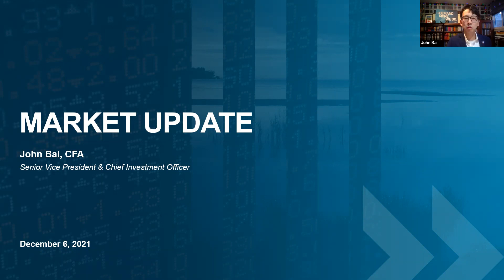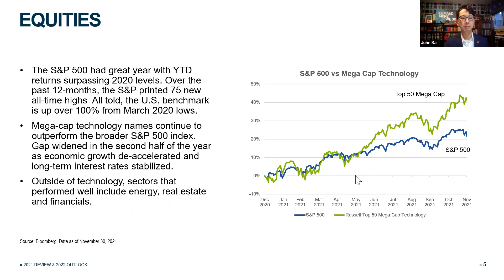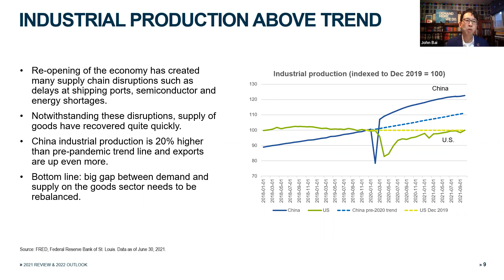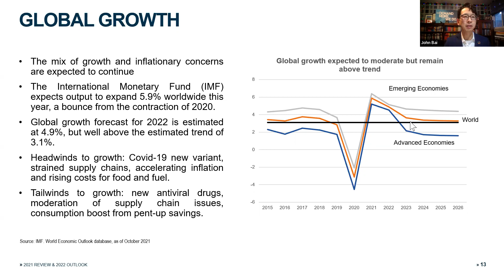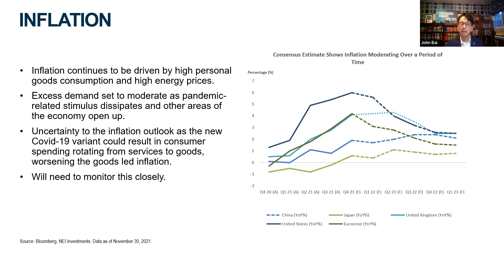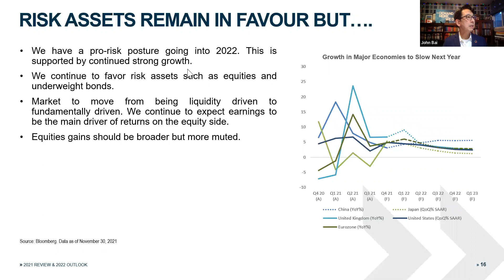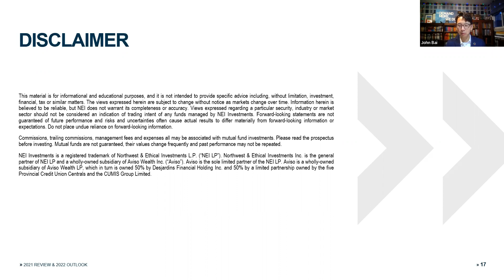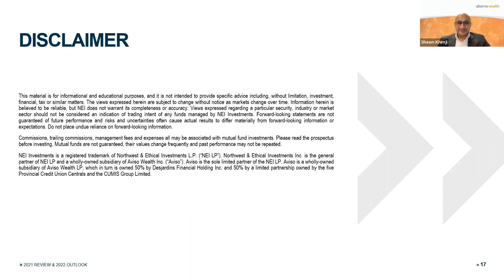Alterna Wealth Webinar - Market Update - Year in Review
An informative webinar where our experts provide a market update, a look back at 2021, and give some insights into what’s on the horizon for 2022.

What you’ll learn:
Factors that are influencing global financial markets
2021 – a year in review
A market outlook for 2022